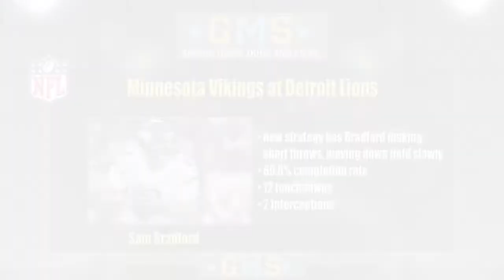Minnesota Vikings at Detroit Lions NFL Week 12 Game Analysis Free Picks Betting Odds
BETTING ODDS:
spread over-under to win su
MIN VIKINGS  +2.5      o43         +117
DET LIONS          -2.5      u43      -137

A trio of Thanksgiving football action will start  with The Minnesota Vikings, visiting the Detroit Lions in an NFC North battle for first place. on Thusday  Nov 24th, in Week 12 NFL action.
Both teams are sitting at 6-4 with 6 games left to go and Detroit has the head-to-head tiebreaker. The Lions have managed to win 3 straight Thanksgiving games after losing 9 straight from 2004-12.
They are about a field goal favorite, with the number sitting on  -2.5.
The Minnesota Vikings started the year 5-0, defying pundits who said the season was over,  when Teddy Bridgewater suffered a gruesome leg injury,  and then when Adrian Peterson was lost for the season.
They had an October 16 bye week and then lost 4 straight games coming out of that before winning last week over Arizona

Predictions:    Minnesota Vikings   + 3,    Under the total  43 pts.